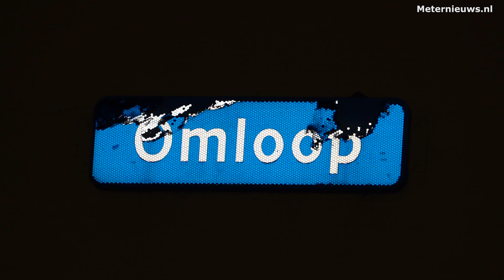Meerdere vuurwapens bij inval in woning gevonden in Assen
Assen - De politie in Assen heeft vrijdagavond een inval gedaan in een woning aan de Omloop. De politie had een tip gekregen dat binnen een man was die een vuurwapen bij zich had. Bij de inval bleek de man inderdaad aanwezig en zijn na onderzoek in de woning meerdere vuurwapens aangetroffen. Ook zou er een explosief zijn gevonden. Na onderzoek van de opgeroepen EOD bleek het niet om een explosief te gaan. De man is aan gehouden. De technische recherche heeft in de woning onderzoek gedaan.